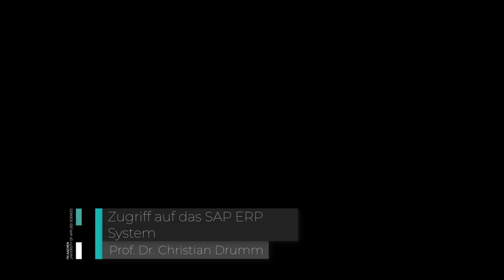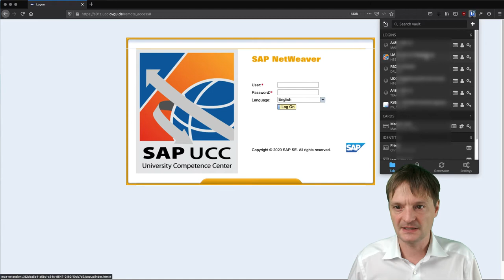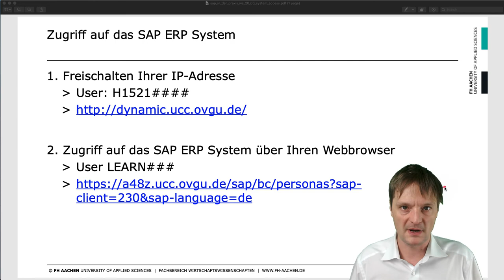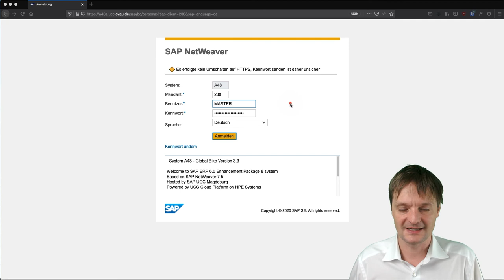Systemzugriff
In diesem Video zeige ich Ihnen, wie sie auf das SAP ERP System, das wir in der Vorlesung und den Praktika verwenden, zugreifen können.